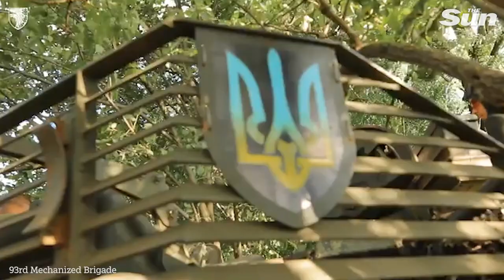Ukrainian tank platoon conducts methodical training exercises near Donetsk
Український танковий взвод проводить методичні навчання під Донецьком

Украинский танковый взвод проводит методические учения под Донецком